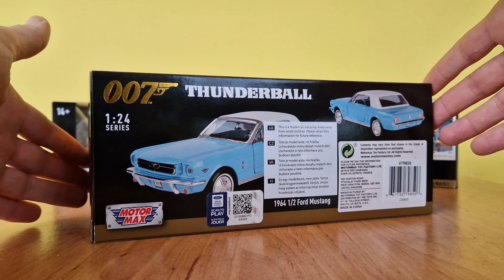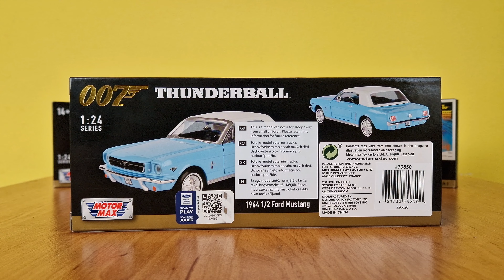Motor Max 1/24 James Bond 007 Thunderball 1964' 1/2 Ford Mustang#motormax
Motor Max 1/24 James Bond 007 Thunderball 1964' 1/2 Ford Mustang